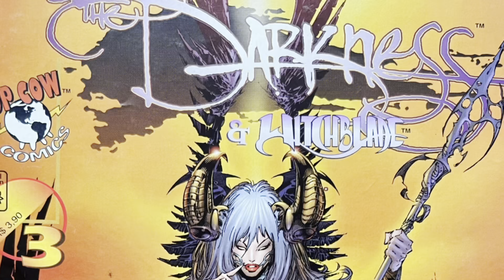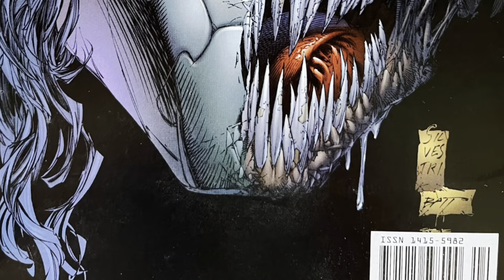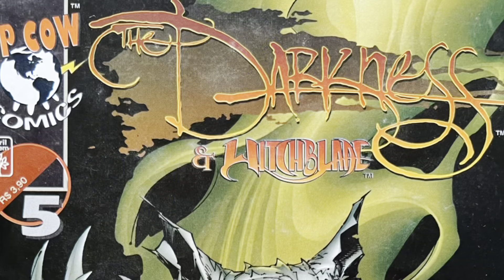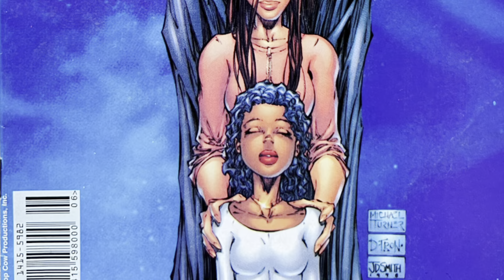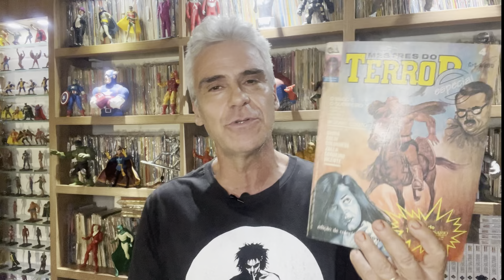THE DARKNESS DE GARTH ENNIS E MARC SILVESTRI! Museu dos Quadrinhos!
Seres das trevas, aqui está o que vocês pediram: The Darkness, de Garth Ennis e Marc Silvestri, é mais uma dose de suco dos anos 90, outro título dos primórdios da Image Comics. Uma mistura de terror, religião, misticismo e super-heróis, o título foi um dos hits do estúdio Top Cow, e além das HQs ganhou uma série de games bem-sucedida. Nesse vídeo você confere as seis primeiras edições lançadas pela editora Abril em 1998.
CURSO DESENHANDO HERÓIS COM GICO
Pague um ano, e assista por dois!